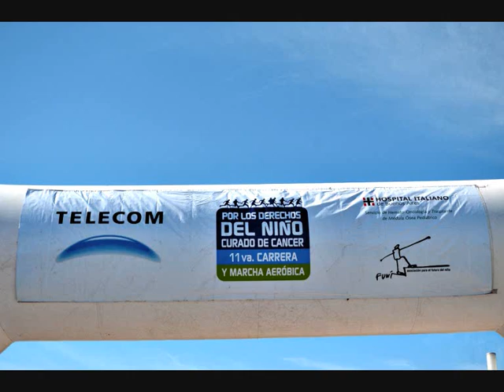10k Hospital Italiano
11va carrera por los derechos de los niños curados de cáncer a todo sol!
"Correr por los chicos te hace grande".
Buscate en el siguiente link y adquiri tu foto en alta calidad.